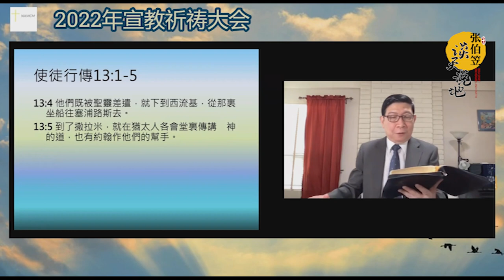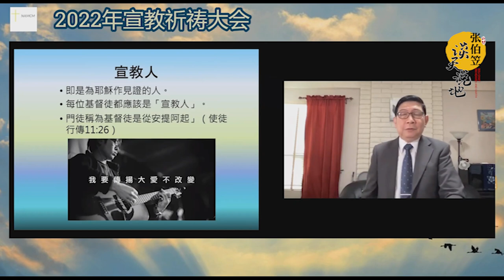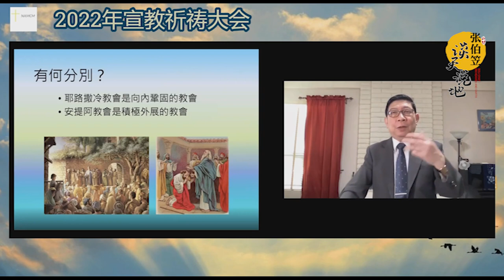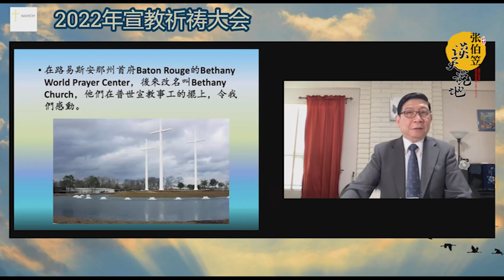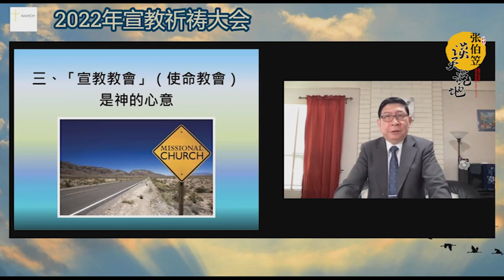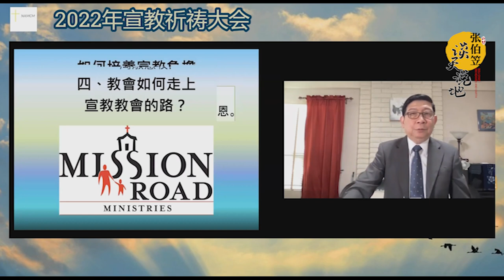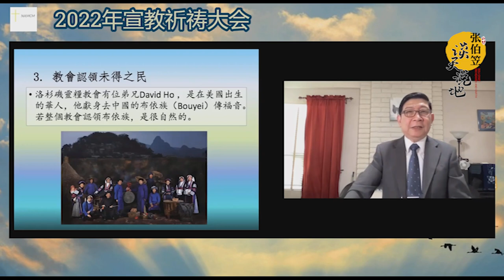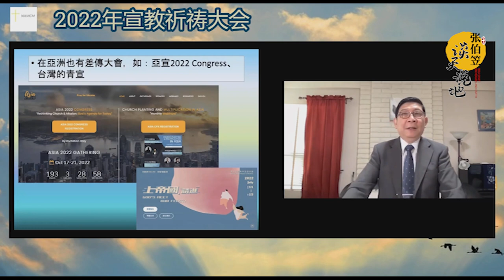陳宗清牧師《宣教與華人教會》-2022年宣教祈禱大會（第五天）